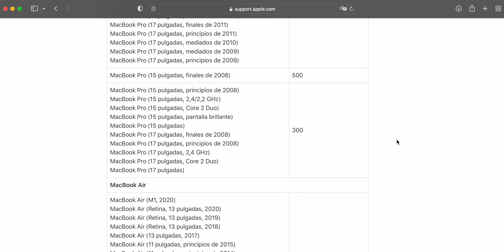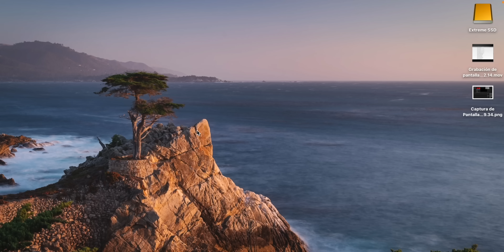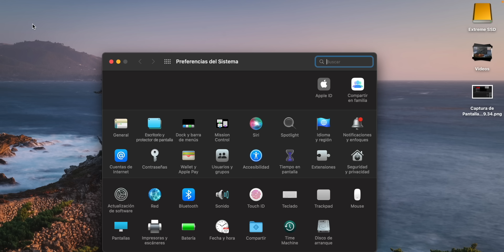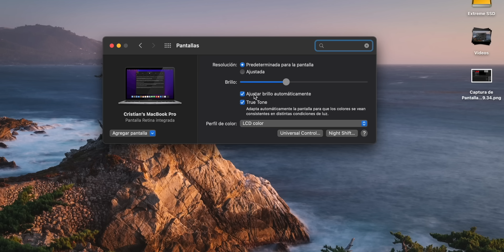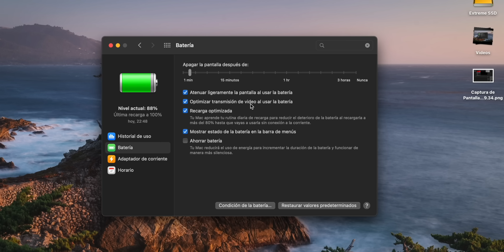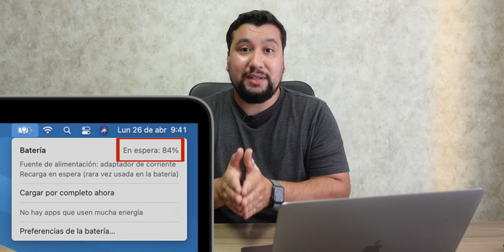Puedo dejar mi MacBook conectado SIEMPRE? 💻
💻 Personaliza el menú de click derecho y mejora la eficiencia en tu trabajo con macOS, con la más potente herramienta para Mac

🛍 Algunas cosas de las que hablo en este video
Soporte Vertical:

📦 Envíos:
Cristian Plaza, Arturo Prat 680, Casilla 408, 5220610, La Unión, Los Ríos, Chile.